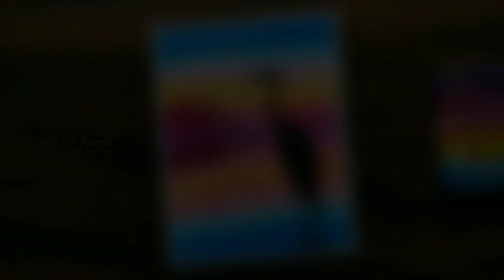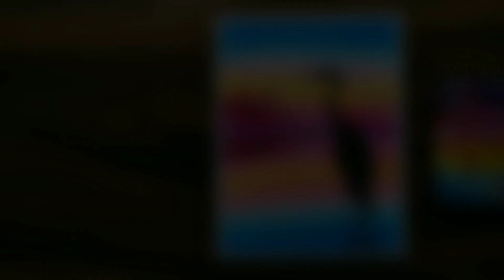Egret Sunset Landscape Drawing for Beginners with Oil Pastels - step by step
In this video I show you how to draw a Egret Sunset Landscape Drawing, using oil pastels step by step for beginners.

Have fun !!!

Things used 👇

Oil pastel (cheap)
Oil pastel (good)
Oil pastels (very good)
Smooth paper (cheap)
Another option
10B/9B Graphite Pencil
White Correction pen
Paper Stump (Blending stump)
White Gel Pen

Be Friends 😉